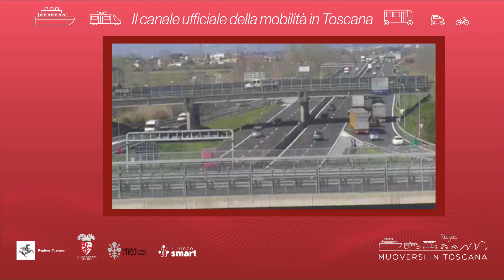Muoversi in Toscana - Edizione delle 13 del 25 ottobre 2021